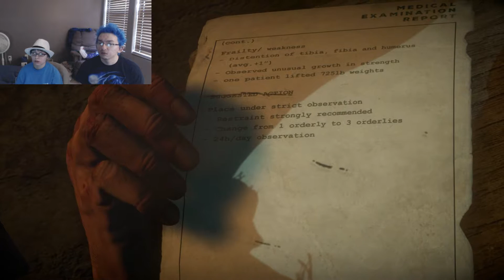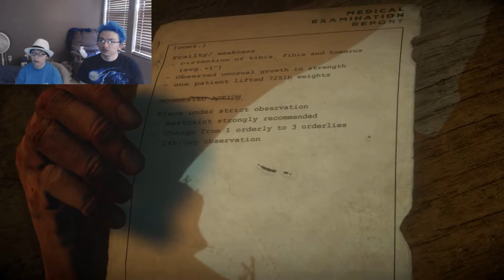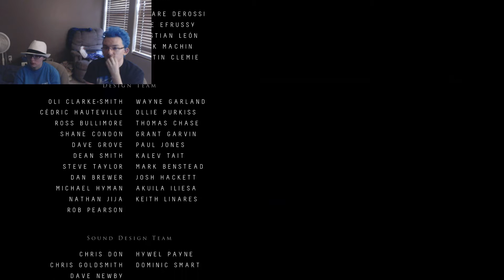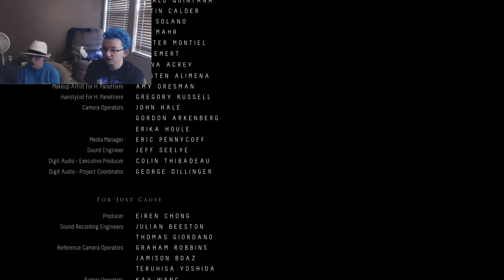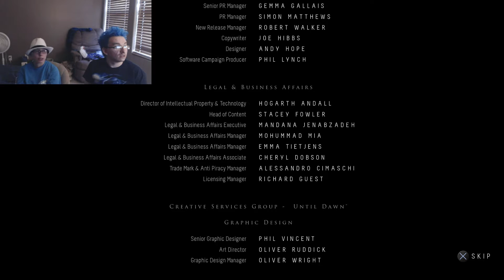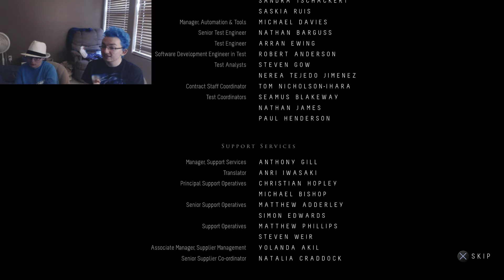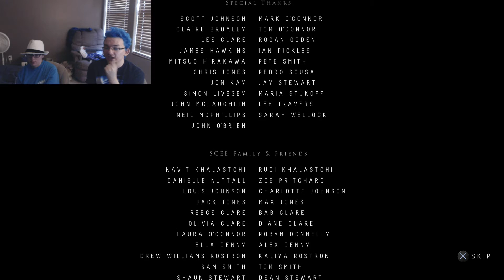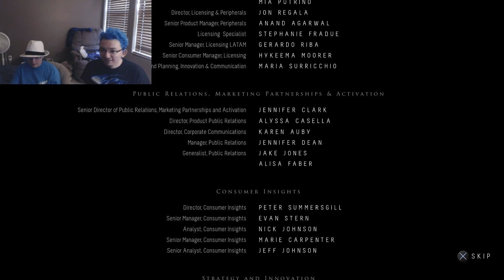Lets Play Until Dawn - Part 11 w/ Sydney and Facecam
Part 11 of my blind Lets Play of Until Dawn with Sydney.We finish out the game, but one question remains, who will survive? Enjoy!